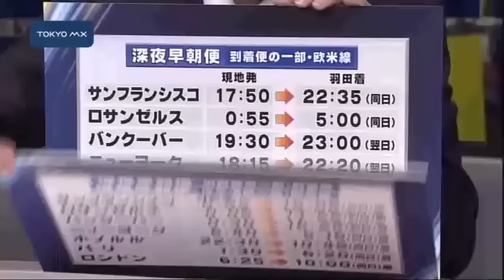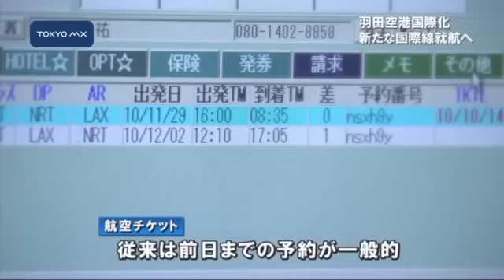羽田空港 国際化でどう変わる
新国際線ターミナルがきょうオープンした羽田空港は都心から近いことはもちろんですが、時間を有効に使いたい人にも魅力がありそうです。国際線のうち欧米線のニューヨーク便とロンドン便を除いた路線は、出発時刻が夜中となります。一方、帰りの便はパリ便とロンドン便を除いて現地の夕方または夜中に出発するため、例えば"仕事が終わった後にホノルルに飛んで、最大限現地に滞在して帰ってくる"という旅行も可能になります。羽田空港の国際化によって東京からの海外旅行が大きく変わるといわれています。
　また、羽田空港の国際化は人の流れを変えるだけでなく物の流れにも大きな変化をもたらすといわれます。国際旅客ターミナルに併せ
■■↓全文を見る■■